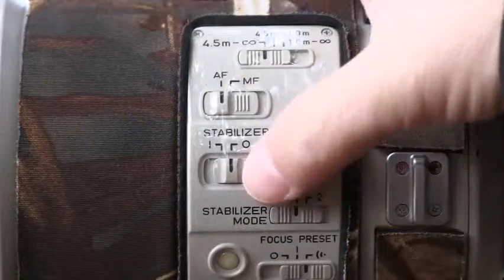5 Trendy Camera Lens Covers You Will Intend To Buy From Amazon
About the Items :

 1. CADeN DSLR Camera Sling Bag Compatible for 1 Camera 2 Lens Tripod Rain Cover Canon Nikon Sony Pentax

 2. CADeN DSLR Camera Sling Bag for 1 Camera 2 Lens Tripod Rain Cover Canon Nikon Sony Pentax

 3. Estarer SLR DSLR Camera Backpack for Nikon Canon Sony Digital Lens GoPro Accessories 15.6"" Laptop w Rain Cover Camera Bag

 4. DSLR Camera Bag Waterproof Camera Sling Backpack with Rain Cover Outdoor Travel Backpack Camera Bag Case for Laptop Canon Nikon Sony Pentax DSLR Camera Lens Tripod and Accessories

 5. LensCoat Lens Cover for Canon 100-400 is II Neoprene Camera Lens Protection Sleeve Canon White lenscoat"

 Results 1 - 24 of 856 - Online shopping for Lens Caps from a great selection at Electronics Store. Select the department you want to search in. Wearable . Save 5% with coupon OMAX Nikon Lf-4 Rear Lens Cap For Nikon Dslr Camera Lenses  . Here, at Amazon India, you will find lens caps for all kinds of lens models.  ₹449. ₹ 999.00. Boosty Lens Hood for Nikon af-p 18-55mm & Nikon 70-300mm Lens Combo Offer (Bayonet Type) Lens Hood (55, Black) ₹489. ₹ 716.88. ₹468. ₹ 766.00. ₹2,649. ₹ 4,099.00. price₹249. ₹ 699.00. price₹399. ₹ 799.00. price₹845. ₹ 1,598.00. price₹499. ₹ 999.00.  Amazon.in: Buy Camera Lens Plastic Coffee Mug with Lid, 350ml, Black online at low Sold by Tirupati Traders (Sterling) (4.0 out of 5 stars | 313 ratings).  You'll love toting this lightweight lens mug to shoot sets and other venues. This brings to you this cool and stylishcoffee mug to sip and enjoy your beverage in style.  Amazon.in: Buy CANON Front Lens Cap E-58 II online at low price in India on  5 offers from ₹ 378.00  Seek to live, currently playing liveLIVE Universal Replacement Dslr Camera Eye Cup Ef For Canon Eos 650D, Eos If you are a seller for this product, would you like to suggest updates through seller support?  Gewöhnlich versandfertig in 4 bis 5 Tagen. Afterall a must buy if its size suits your needs and you don't want to put huge lenses together with your dslrs.  5. Brain Freezer DSLR/SLR Camera Lens Shoulder Backpack Case for Canon Nikon Sigma Olympus Camera  Material quality is so good and it has even rain cover.  Sold by Cloudtail India (4.6 out of 5 | 133,582 ratings) and Fulfilled by Amazon. Cashback: Flat Rs.50 back on minimum order of Rs.50 using Amazon Pay UPI. FUR JADEN DSLR SLR Camera Lens Shoulder Laptop Backpack for Canon and probably could have offered a rain cover (which anyway you can get in    Amazon.in: Buy Omax Lens Cap Cover 52mm for Nikon Lens with Thread online at low Select the department you want to search in . Bank Offer (2): Get 5% cashback on a minimum purchase of Rs 2000 with HDFC Bank If you are a seller for this product, would you like to suggest updates through seller support?  Online shopping for Camera Accessories Buying Guide from a great Knowledge of camera lenses will help you handle digital photography efficiently and creatively.  They sport lockable levers intended for every axis, a few spirit levels, as also a  5. Battery and power supply: Digital cameras are power hungry to say the